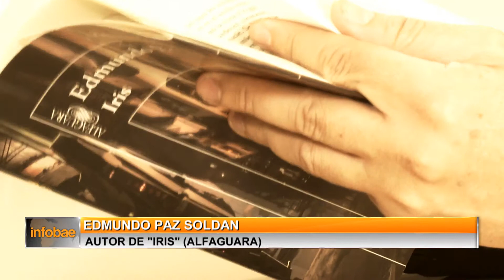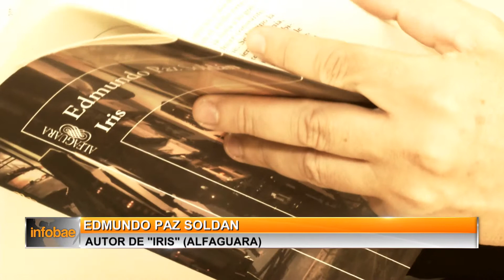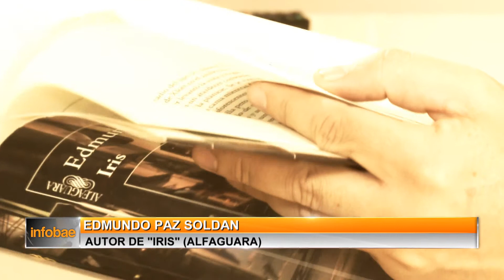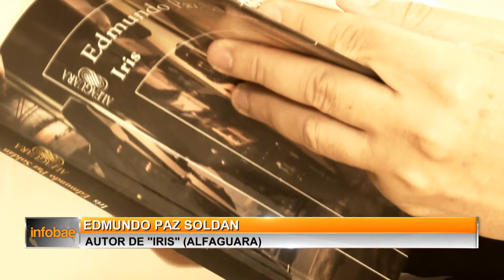Edmundo Paz Soldan